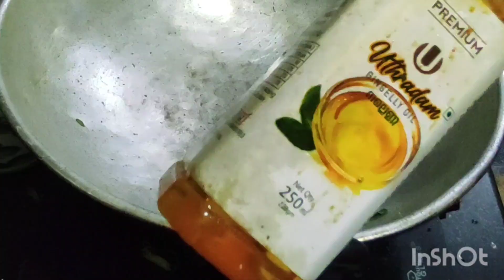5 മിനിറ്റിൽ അച്ചാർ റെഡി മാങ്ങാ അച്ചാർ കിടിലം ടേസ്റ്റ് കിട്ടാൻ ഒരു ഐഡിയ ഇത് പൊടിച്ചു ചേർത്താൽ മതി